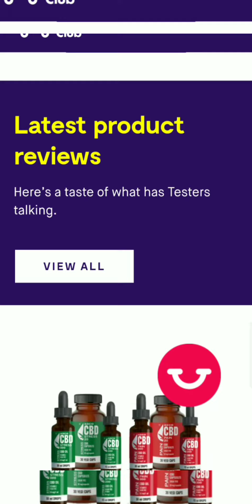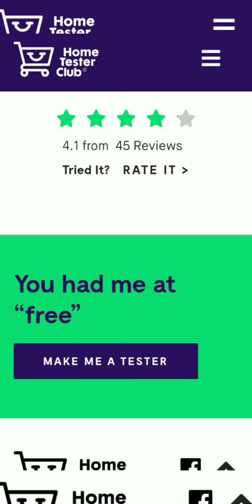How to get free products online.